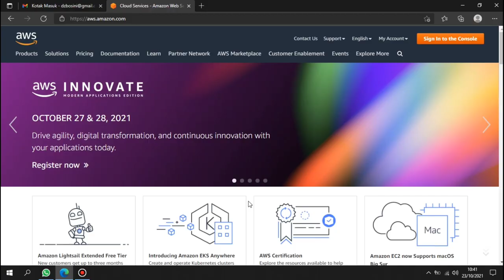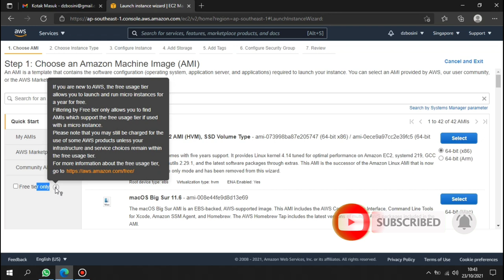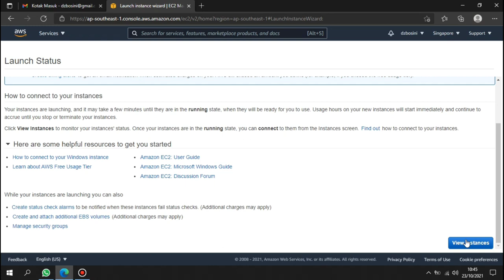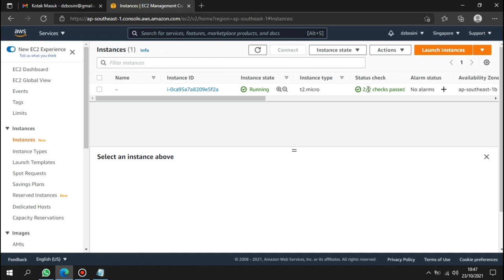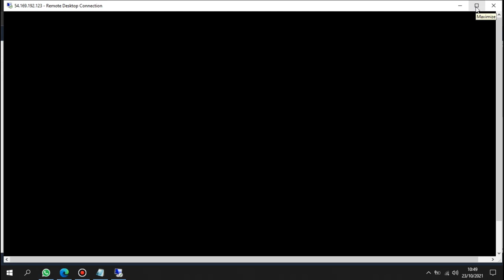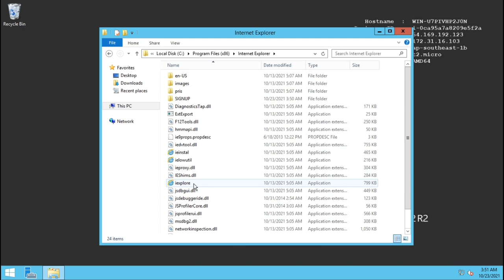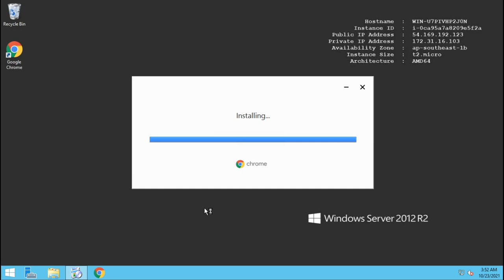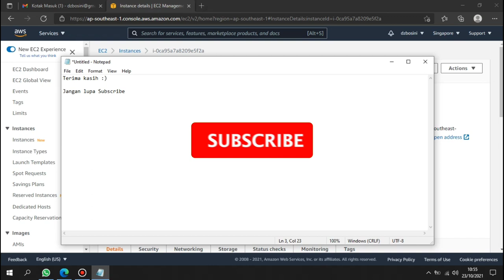Cara membuat RDP AWS Gratis 1 tahun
Pada video kali ini, saya akan menunjukan cara membuat RDP gratis 1 tahun di AWS ( AMAZON WEB SERVICES ) Free tier.

Untuk selengkapnya disini

Jika ada yang kurang jelas, silahkan tanya di komentar.